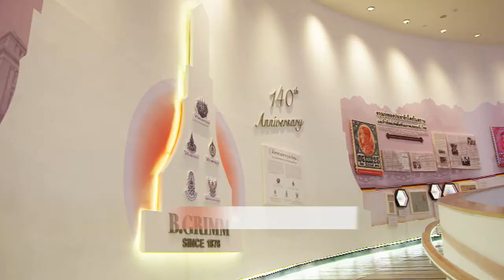BGrimm 140 years v6a